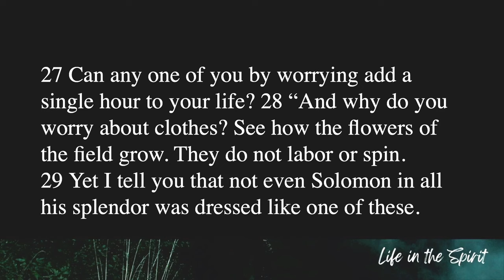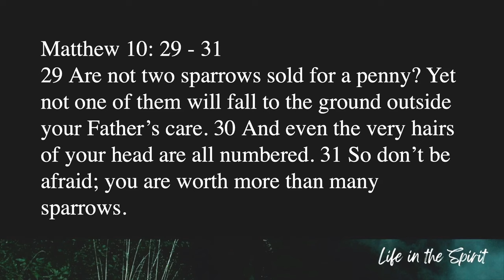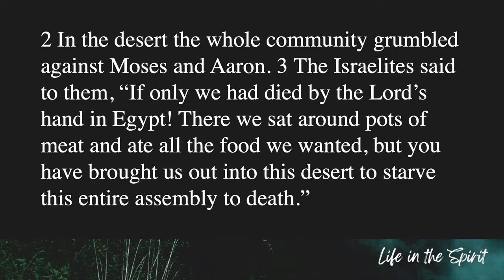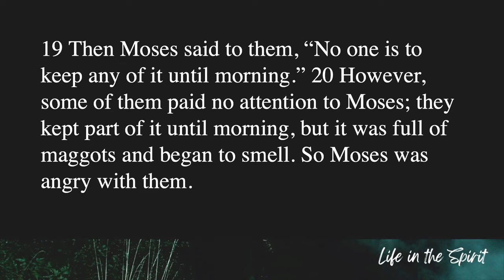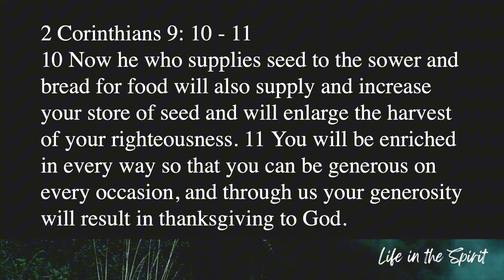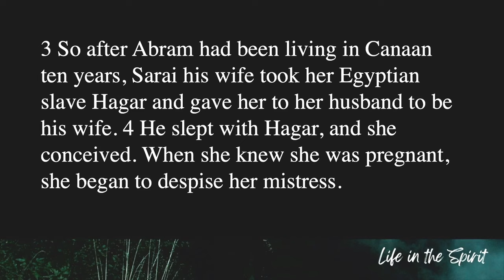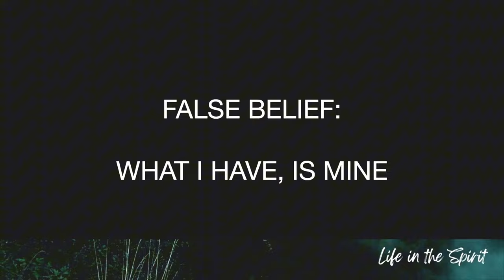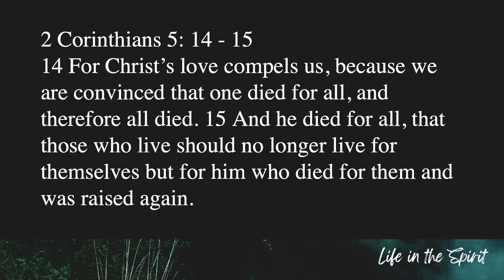Life In the Spirit: Kingdom Mentality & Resources (9-22-24) Scotty James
How To Have A Kingdom Mentality When It Comes To Resources

What is a kingdom mentality and how can it transform our understanding of God's provision? By trusting in God's plan, we can shift from a scarcity mindset to a faith-filled perspective, knowing that God always provides for His purposes. Discover how this biblical truth encourages us to walk by the Spirit and live confidently in His care.